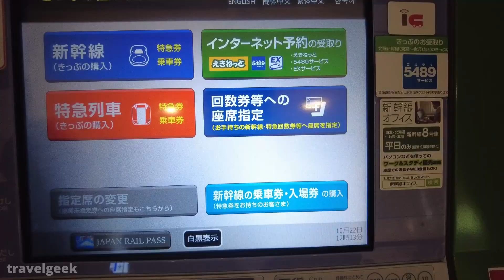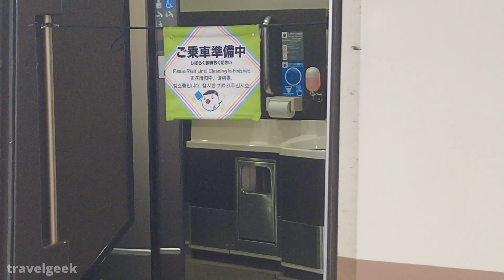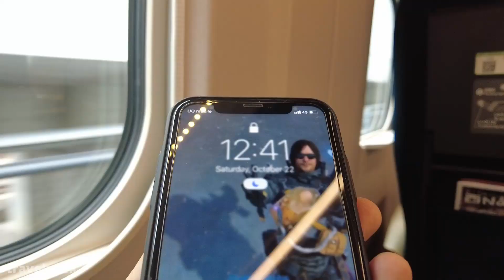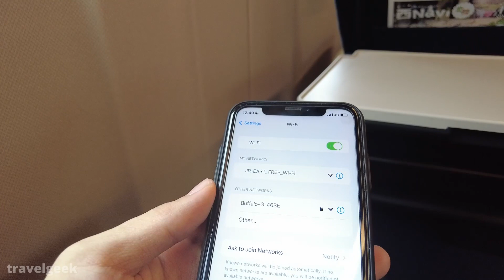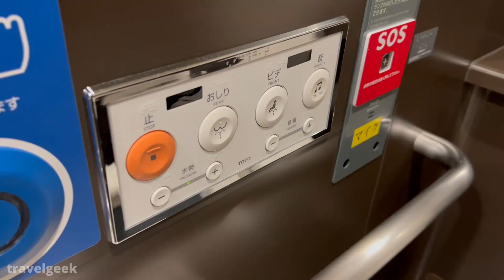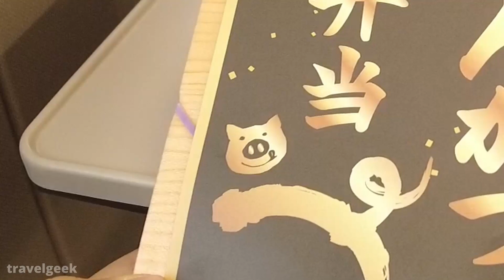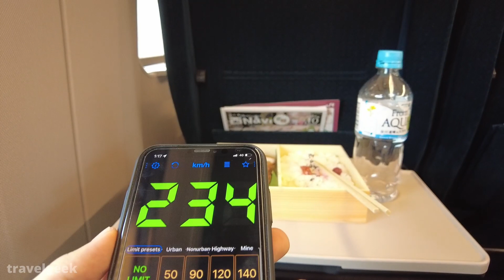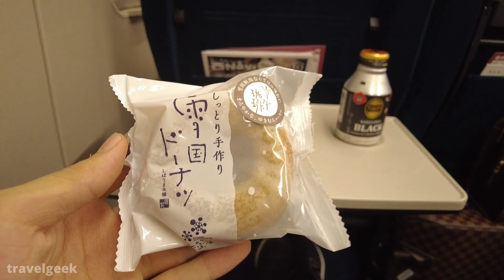Riding Japan's FIRST CLASS Bullet Train | Shinkansen Toki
This time, we are trying Green Class on Joetsu Shinkansen Toki from Tokyo to Niigata. What's the Green Class like?

- Trip Information -
Train Name: Toki (Joetsu Shinkansen)
Route: Tokyo - Niigata
Class: Green
Fare: 14,420JPY/100.9USD

📹 Recommended items I use in my video:
DJI Pocket 2(My main camera!):